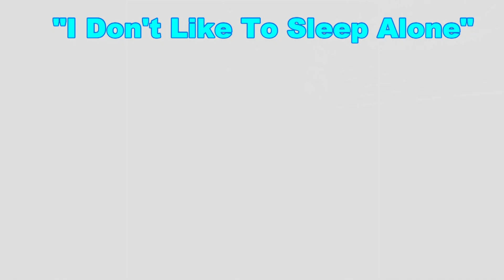I Don't Like to Sleep Alone(cover by Tony Tu)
I Don't Like to Sleep Alone
cover by Tony Tu